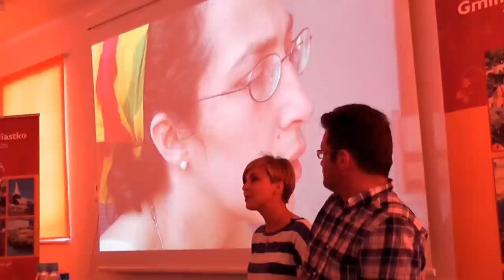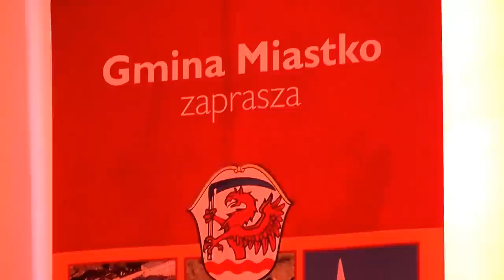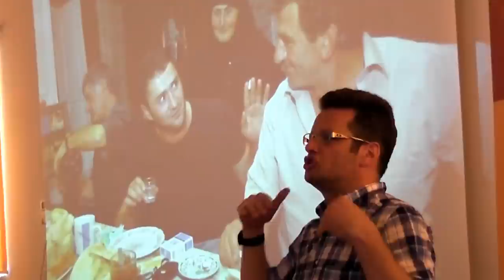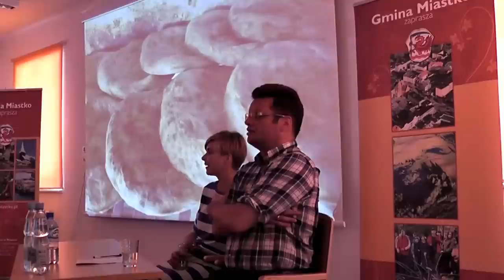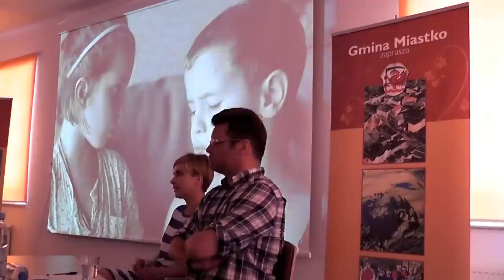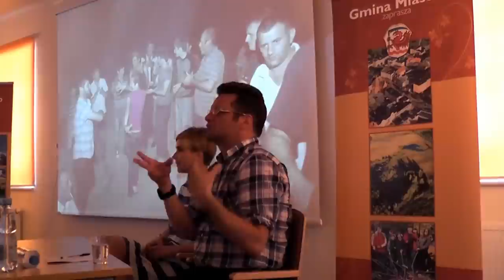Anna Dziewit-Meller i Marcin Meller Spotkanie z Autorami książki Gaumardżos